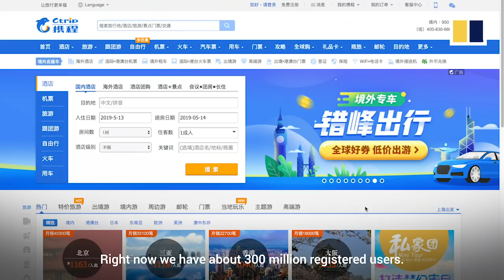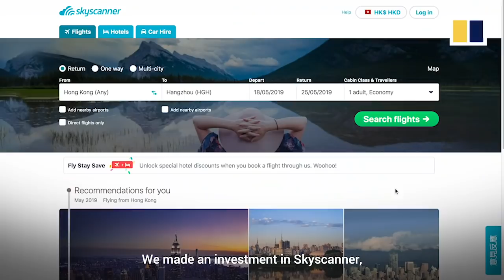Ctrip CEO Jane Sun on what appeals to Chinese tourists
Chinese tourists are shunning the US in favour of countries where they feel more welcome, according to the CEO of Ctrip.